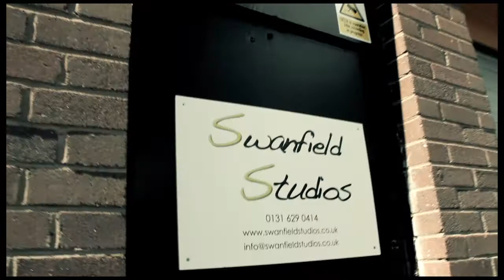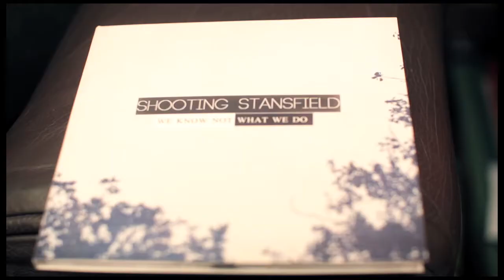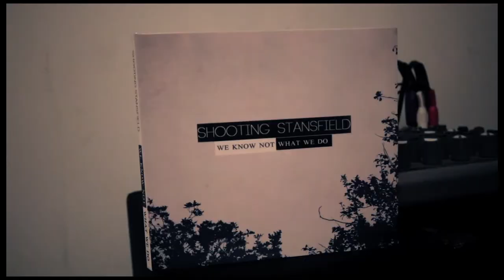Live at Swanfield Studios - 4 - Shooting Stansfield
Welcome back to Live at Swanfield Studios. This is our fourth session featuring our good friends, Shooting Stansfield.  We've recorded 3 EPs for the guys and with their third release out on 7th June, we thought it was about time they treated us to some live tunes in the studio.

For full details and other sessions visit live.swanfieldstudios.co.uk

Shooting Stansfield are:

Stewart Douglas
Stephen Whipp
Craig Robertson

Recorded, mixed and mastered by Alex Fenton and William MacConnachie at Swanfield Studios

Filmed and edited by David Sodergren of Boshpit Productions.